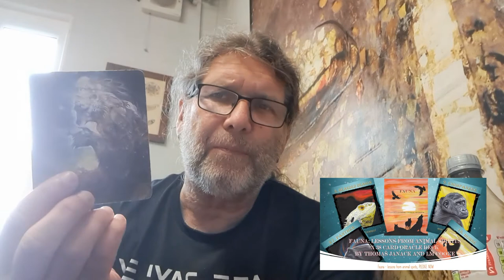PISCES SEPTEMBER 2022 GENERAL READING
Dear Pisces, enjoy your September 2022 general reading.

Please help us turn the kickstarter into a reality, time to pledge please: